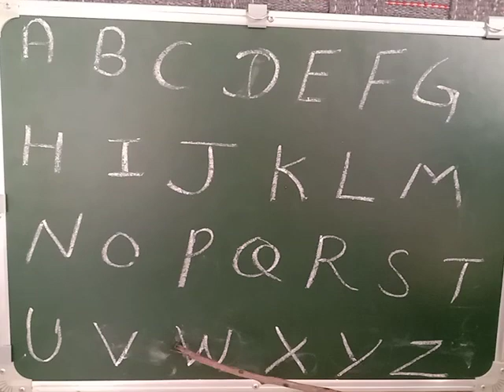ABCD ABCD Alphabet Song for Kids | Baby Nursery Rhymes by TreehouseLearn ABC Alphabets for Children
ABCD Song. ABCD Song for children, ABCD Alphabet Song, Nursery Rhymes

SIGN IN
Description

ABC Songs for Children - ABCD Song in Alphabet Water Park - Phonics Songs & Nursery Rhymes
ChuChu TV Nursery Rhymes & Kids Songs223,526,628 viewsAug 24, 2013
. "ABCD Song" - ABC Songs For Children

ChuChu, ChaCha and our ABC alphabet characters enjoy their day in the Alphabet Water Park. They have loads of fun and excitement when they swim to their heart's content in the pool and play in water slides, splash pads, spray grounds, wave pool, lazy river, etc.

Have fun and learn ABC with your favorite ChuChu TV characters in the Alphabet Water Park.

Ending Lyrics:

Now we know the ABC's
We can read fro

SIGN IN
Description

Learn A To Z | ABCD for Kids | ABC Alphabets for Children | ABCD Song | A B C D For Toddlers
Teddy and Timmy Edutainment6,874,622 viewsMay 8, 2019

In this video children will be able to learn alphabets and letters and also kids will learn 3 things that start with each alphabet with the help of animation and colorful visuals.

Lyrics
A - A for Apple | A for Airplane | A for A
B - B for Ball | B for Banana | B for Bat
C - C for Cake | C for Camera | C for Cup
D - D for Dice | D for Dragon fruit | D for Donut
E - E for Egg | E for Eleven | E for Eggplant
F - F for Fan | F for Frisbee | F for Four
G - G for Gift | G for Guava | G for Guitar
H - H for Hat | H for Heart | H for Hammer
I - I for Ice cream  | I for Igloo | I for Ink
J - J for Jelly | J for Jack fruit | J for Joystick
K - K for Kiwi | K for Knife | K for Kite
L - L for Lamp | L for Lollipop | L for Lock
M - M for Mango| M for Magnet | M for Mushroom
N - N for Necklace | N for Nine | N for Nest
O - O for Onion | O for Oven | O for Orange
 P - P for Pencil | P for Pumpkin | P for Pen
Q - Q for Question | Q for Quill | Q for Quiver
R - R for Radio | R for Robot | R for Rose
S - S for Shoes | S for Strawberry | S for Seven
T - T for Tomato | T for Table| T for Telephone
U - U for Unicycle | U for Umbrella | U for Uslero
V - V for Vase | V for Van | V for Vinegar { bottle }
W - W for Wheel | W for Watermelon | W for Watch
X - X for Ximenia | X for Xylophone | X for X-ray
Y - Y for Yam | Y for Yarn | Y for Yo yo
 Z - Z for Zero | Z for Zigzag | Z for Zucchini

This ABC Song cartoon video will help kids learn English Alphabets A to Z. ABCD alphabet balls will go into a machine and the machine will convert the balls into everyday things where in kids will learn 3 things that start with each alphabet.